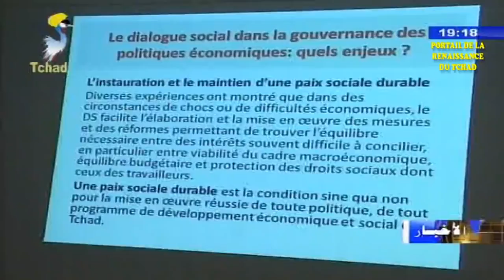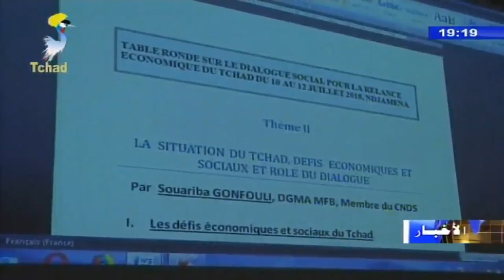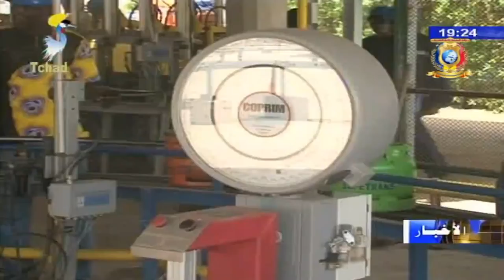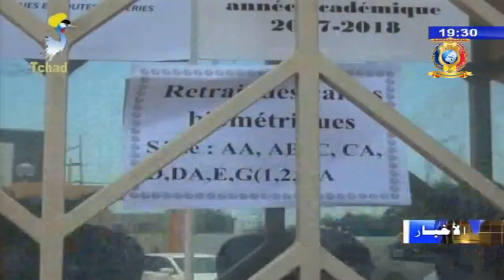النشرة الرئيسية من الفضائية التشادية ليوم 10 يوليو 2018م